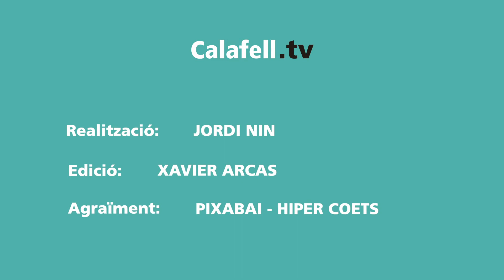Revetlla de Sant Joan a Calafell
El carrer Montserrat de la platja de Calafell celebra dijous 23 de juny la revetlla de Sant Joan 2022. en aquest vídeo també parlem de les coques de Sant Joan, un producte que mai falla aquesta nit màgica de l´any.